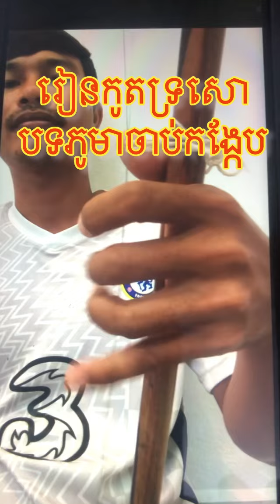រៀនកូតទ្រសោ តាមយូធូបបទ«ភូមាចាប់កង្កែប» បង្រៀនដោយលោកគ្រូ ដៃទ្រសោ សារម្យ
រៀនកូតទ្រសោ តាមយូធូប បទ«ភូមាចាប់កង្កែប» បង្រៀនដោយលោកគ្រូ ដៃទ្រសោ សារម្យ

   ថ្ងៃព្រហស្បតិ៍ ៣រោច ខែស្រាពណ៍ ឆ្នាំរោង ឈស័ក ព.ស. ២៥៦៨
22 August 2024

     🙏សូមចែកចាយបន្តដោយសេរី..
     🙏លោកអ្នកអាចចូលទៅកាន់យូធូបរបស់ខ្ញុំ ដោយវាយឈ្មោះអក្សរនេះ  Rith Sirangsey Official
សម្រាប់សកម្មភាពធម្មវិន័យព្រះពុទ្ធសាសនា ដែលខ្ញុំចូលរួមកសាងជាតិនិងសាសនា នាបច្ចុប្បន្នភាព តាមរយៈចំណេះដឺង និងចំណេះធ្វើរបស់ខ្ញុំ ។
    សង្ឃឺមថា បងប្អូនចូលរួមដោយមតិយោបល់ត្រឡប់វិញដោយធម្មវិន័យផងចុះ